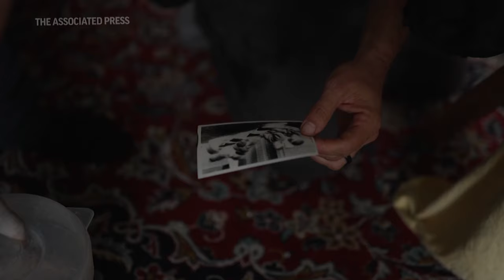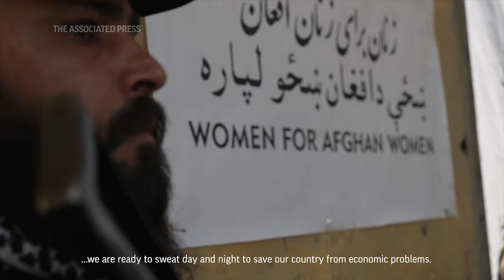Afghanistan photographed with a traditional wooden box camera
ASSOCIATED PRESS
Herat - 3 June 2023
1. Tracking man walks through the Jama Masjid mosque
2. Various of men praying inside the Jama Masjid mosque
ANNOTATION: Two years since the Taliban took control of Afghanistan
3. Various of AP photographer Rodrigo Abd photographing praying people with box camera
ANNOTATION: In the year after the 2001 U.S. invasion, AP photographer Rodrigo Abd spent months in Afghanistan

ASSOCIATED PRESS
Herat - 1 June 2023
4. STILL Faithful pray inside the Jama Masjid mosque

ASSOCIATED PRESS
5. Man praying behind window inside the Jama Masjid mosque
6. Various of children citing Quran verses inside madrassa
7. Various of Abd photographing children
ANNOTATION: He learned to work with a traditional wooden box camera during his time in Kabul

ASSOCIATED PRESS
++MUTE/BLACK AND WHITE++
8. STILL of children looking to camera during break from reading the Quran

ASSOCIATED PRESS
9. Various of Abd at work
ANNOTATION: The handmade wooden boxes combine a camera and darkroom and were a common sight for generations on Afghan city streets

ASSOCIATED PRESS
Kabul - 14 June 2023
10. SOUNDBITE (English) Rodrigo Abd, AP Photographer
“I thought it was good idea to document what’s going on in the country on the second anniversary since the Taliban took power.”

ASSOCIATED PRESS
11. Various of Abd developing a photo from the box camera inside a madrassa in the Jama Masjid mosque  of Herat
12. Children pose for picture holding the Quran
ANNOTATION Like the people of Afghanistan, the kamra-e-faoree, or instant camera, has survived decades of war, upheaval and violence

ASSOCIATED PRESS
13. STILL Children look to the camera during a break from reading the Quran inside madrassa inside Jama Masjid mosque

ASSOCIATED PRESS
14. Boy citing Quran verses inside madrassa
HEADLINE: Afghanistan In A New Light

ASSOCIATED PRESS
Kabul - 28 May, 2023
15. Panoramic rooftop view of Kabul
16. Various of Abd photographing with box camera
17. SOUNDBITE (English) Rodrigo Abd, AP Photographer
“I wanted to take a general view of the city.”
18. Two cousins posing for photograph
19. Abd taking a picture of cousins posing
20. STILL Cousins Abdul Bnaset, 9, left, and Saami Bnaset, 12, embrace while looking at the city from the roof of a house under construction
21. Abd putting a negative of the photograph in water to develop

ASSOCIATED PRESS
22. SOUNDBITE (English) Rodrigo Abd, AP Photographer
“And suddenly three friends arrive and they start talking to us. 'What is this camera, who are you?'”

ASSOCIATED PRESS
23. Various of Abd greeting Safiullah Udai on rooftop as others observe UPSOUND (English):
Udai:  “What are you doing here?"
Abd: “I’m a photographer taking pictures.”
Udai: “Take pictures? Where are you from?
Abd: “Argentina.”
Udai: “Washington?"
Abd: “Argentina.”
Udai: “Which country in Washington?”
Abd: “Argentina, Argentina?”
Udai: “Where is Argentina?”
Abd: “In South America.
Udai: “South America. Very good. What do you think of the situation in Afghanistan?”
Abd: “How is the situation? I ask you?"
Udai: “The situation is bad. If school is open, let’s go the girls go to school, it’s very good.”
Abd: “And the other things are good?”
Udai: “Other things are good.”
Abd: “What, for example?”
Abd: “And the economy?”

ASSOCIATED PRESS
Kabul - 29 May 2023